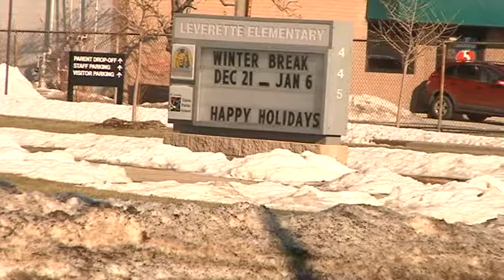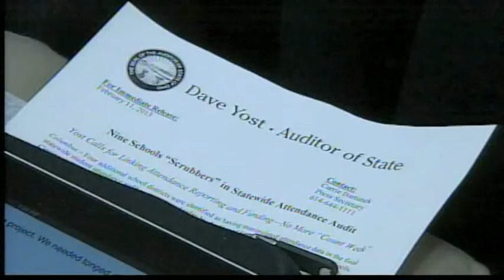Toledo Public Schools still under state investigation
The Ohio Auditor of State is investigating TPS for alleged "misreporting of attendance student records."